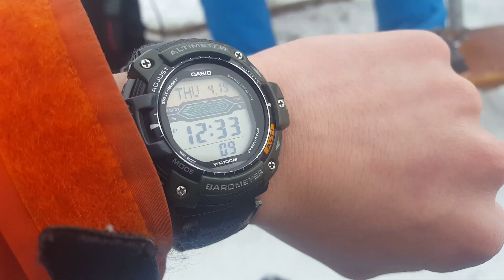Spring Lines for Young Guys - Ep. 43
Remember when all edits sounded like this?
Me and Thomas going for a morning rip. He is a lazy pro, I think Tele companies should give me gear.
Panda Poles, Strafe Outerwear, Icelantic Skis, Swany gloves and Spy goggles all make you jump off giant cliffs like Thomas. Buy that gear to be like Thomas.

Glitch Mob - All The Cash Remix